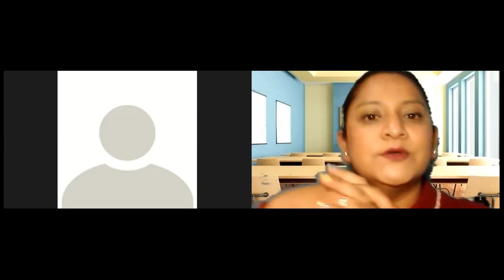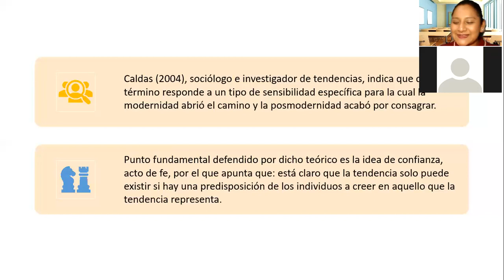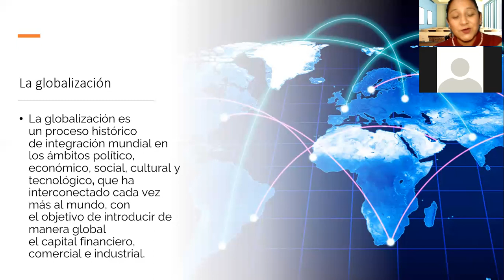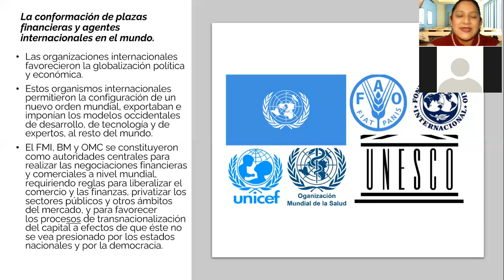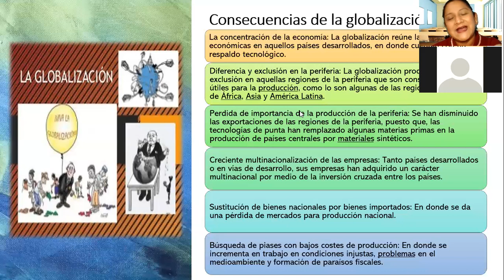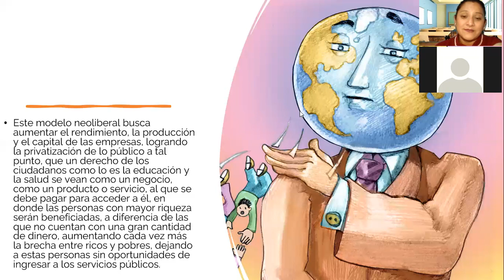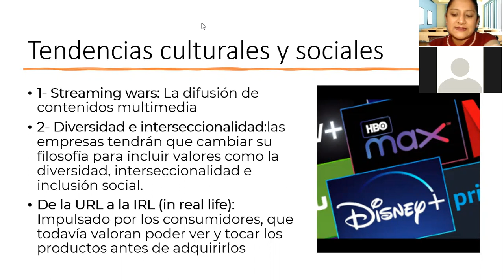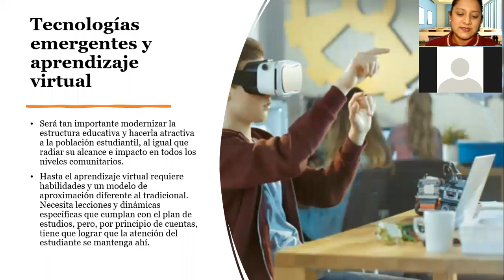Desarrollo económico, político y social 22 Marzo